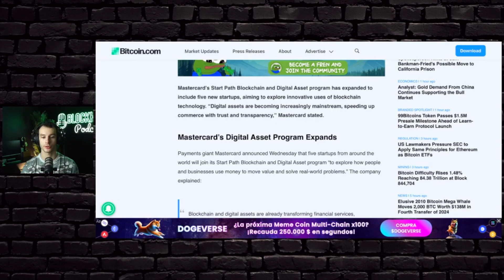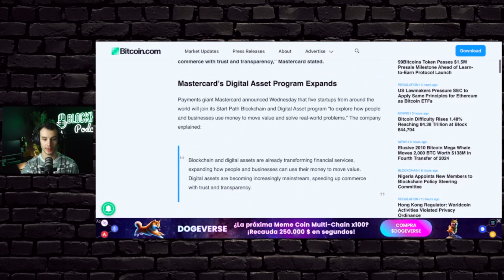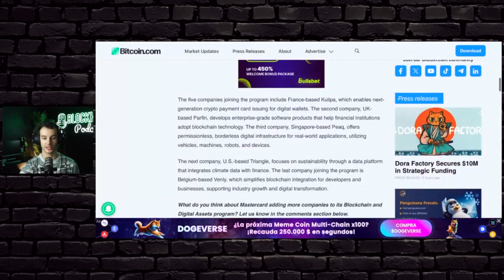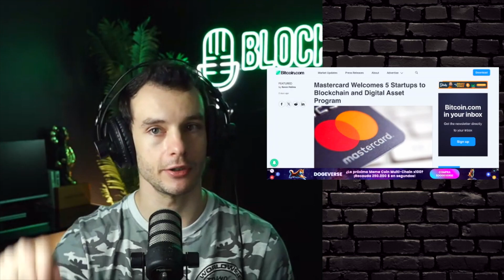What is the Mastercard Blockchain Program?? 🧐👏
In crypto news today, Mastercard has tapped 5 global blockchain and crypto startups to be apart of their blockchain program to pilot new fintech related services to Mastercard users and clients.